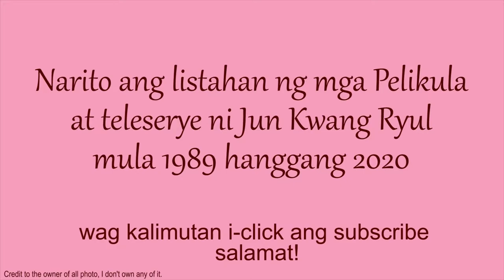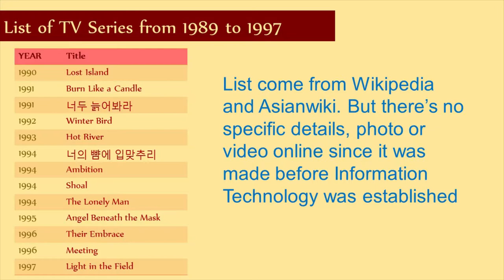Jun Kwang Ryul movies and TV series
Mini notes
List of movies and tv series Jun Kwang Ryul